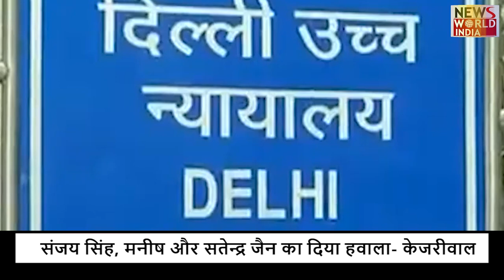नपेंगे केजरीवाल ? बस पूछताछ के लिए बुलाना चाहते थे गिरफ़्तारी मकसद नहीं | Kejriwal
दिल्ली के मुख्यमंत्री अरविंद केजरीवाल ने दिल्ली उच्च न्यायालय में एक नई याचिका दायर कर अपने खिलाफ कोई दंडात्मक कार्रवाई नहीं करने की मांग की। जिस पर कोर्ट में सुनवाई हुई। कोर्ट ने मुख्यमंत्री को झटका देते हुए गिरफ्तारी से राहत नहीं दी है। वहीं कोर्ट ने ईडी को 22 अप्रैल तक जवाब दाखिल करने के लिए समय दिया है।